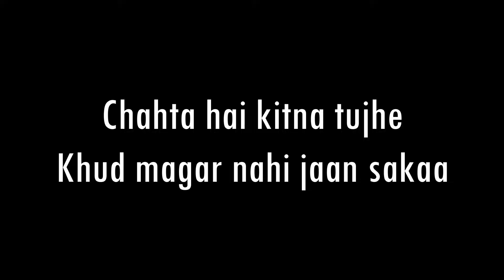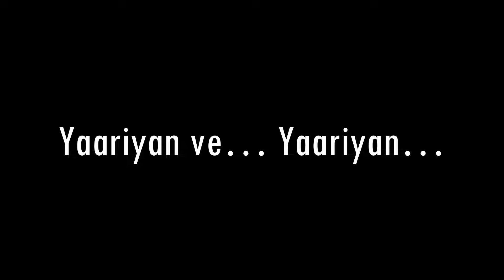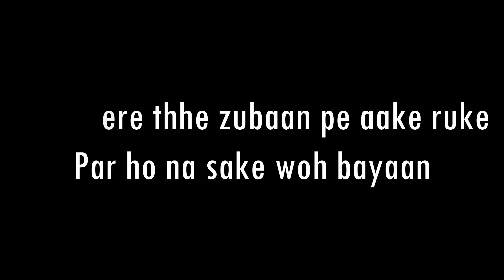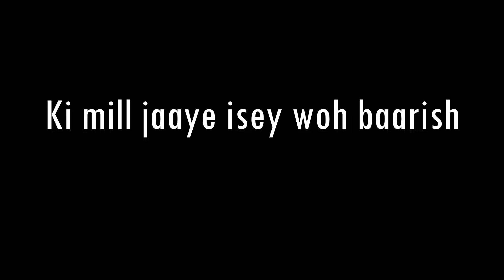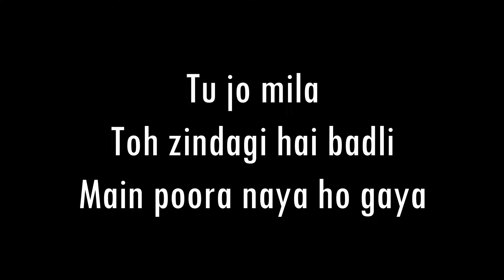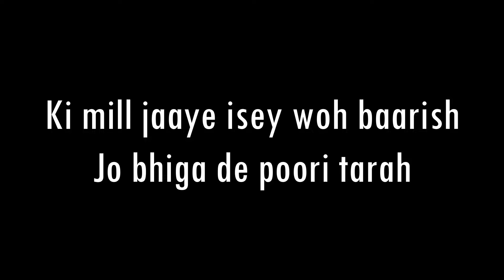Baarish | Yaariyan | Karaoke With Lyrics | Only Guitar Chords...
Movie: Yaariyan
Song: Baarish
Vocals: Mohammad Mohammed Irfan & Gajendra Verma
Lyrics: Mithoon
Studio: T-Series
Directed by: Divya Khosla Kumar
Produced by: Bhushan Kumar, Krishan Kumar
Country: India
Language: Hindi